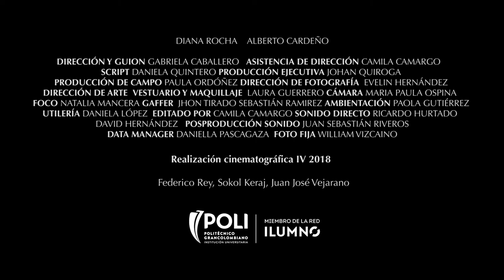Cortos que van para largo - Trailer Donde Estuvimos